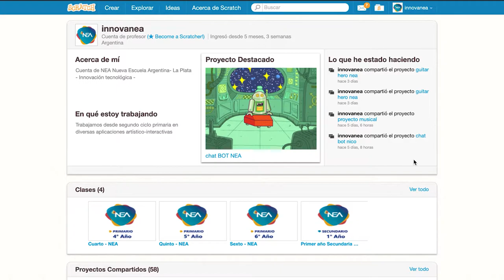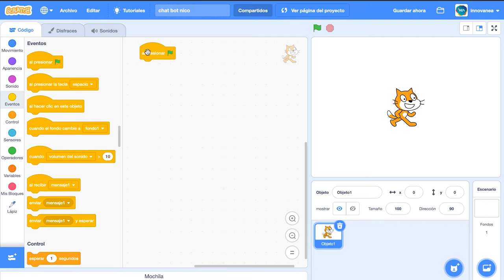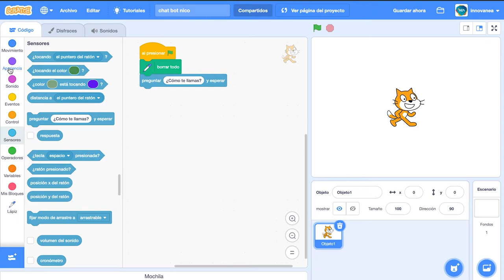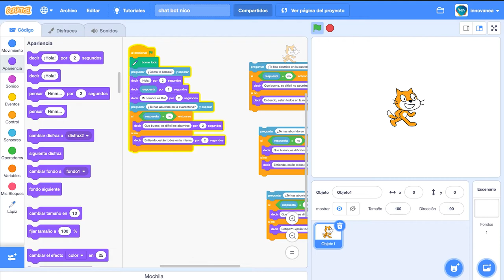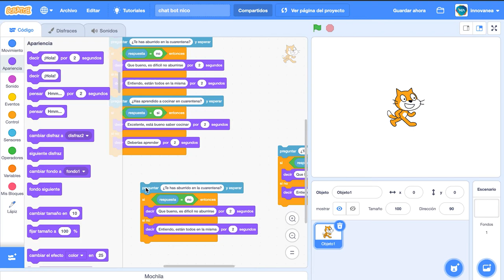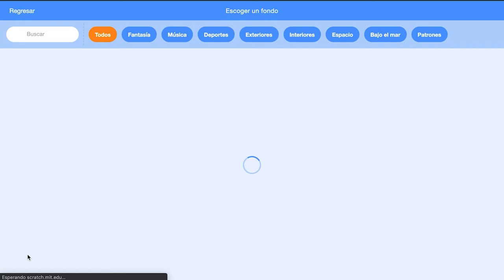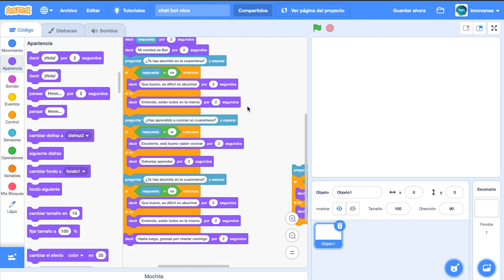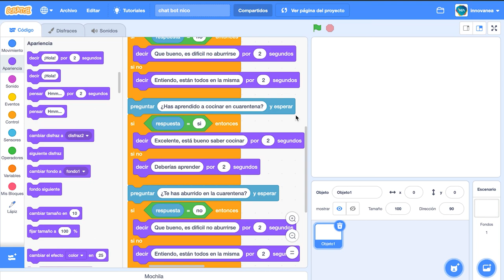INNOVANEA_Chat_Bot_en Scratch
InnovaNEA _

CHAT BOT NEA EN SCRATCH

Tutorial realizado para comprender cómo se estructura un chat bot en Scratch y qué información va en sus preguntas. Generamos un chat bot que nos va a brindar datos desconocidos involucrando la investigación, la elección de temas, la programación por bloques y el diálogo entre contestador virtual y usuario. Articulado con lenguaje.